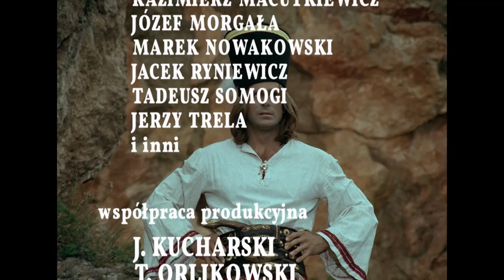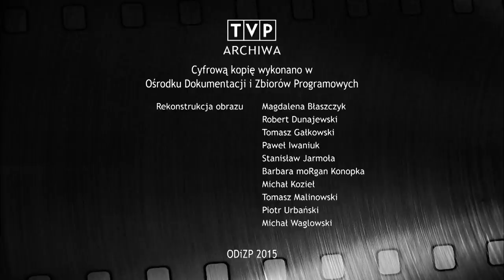JANOSIK odcinek 2 – Zbójnickie prawa | Kultowe polskie seriale online | angielskie napisy | HD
JANOSIK odcinek 2 - Zbójnickie prawa | serial przygodowy w jakości HD | Ostatni napad zbójników na dwór szlachecki kończy się niepowodzeniem. Wściekły Jakubek, powodowany pragnieniem zemsty, postanawia zaatakować majątek krewnego właściciela dworu. Ponieważ mężczyzna ten jest uczciwym człowiekiem i niczym nie zawinił, Janosik otwarcie potępia czyn harnasia. Spór między nimi ma rozstrzygnąć pojedynek.

Kultowy polski serial telewizyjny z 1973 w reżyserii Jerzego Passendorfera już wkrótce zagości na kanale KINEMATOGRAFIA POLSKA. Marek Perepeczko jako Janosik - postać nawiązująca luźno do słynnego karpackiego zbójnika Juraja Jánošíka, który żył na przełomie XVII i XVIII w.

Obsada:

Marek Perepeczko
Ewa Lemańska
Bogusz Bilewski
Witold Pyrkosz
Marian Kociniak
Mieczysław Czechowicz
Janusz Bukowski
Anna Dymna
Jerzy Cnota
Ewa Wiśniewska
i inni...